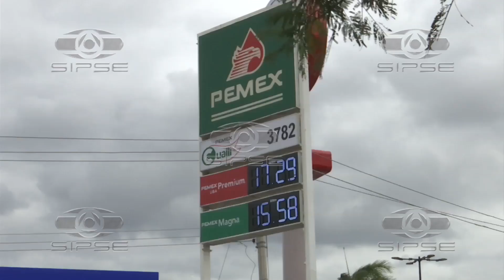HASTA CUANTO PUEDE SUBIR LA GASOLINA